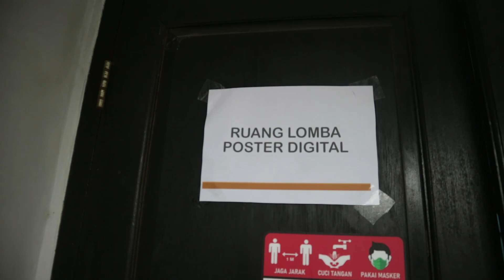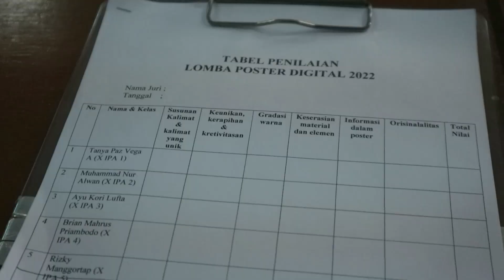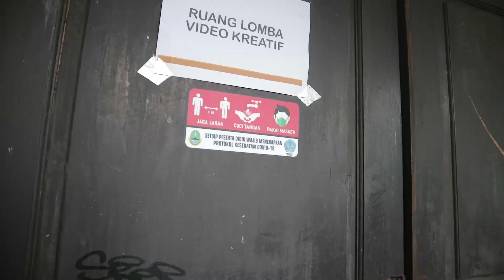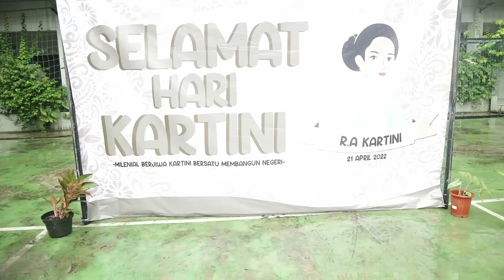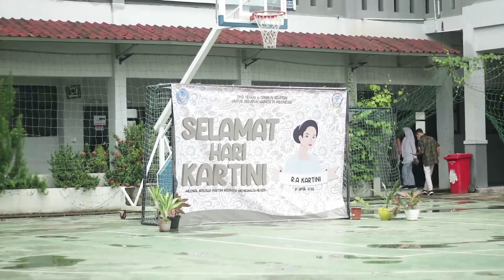HARI KARTINI 2022 | SMAN 6 TAMBUN SELATAN | 21-04-2022